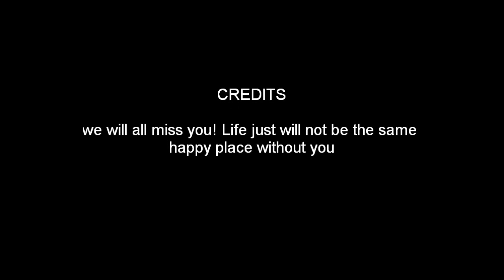rip Bruce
my cousins cats which is getting put down tomorrow. please no bad comments. It is a hard time. If you have had a pet put down you will understand